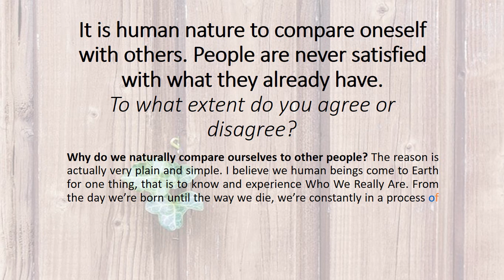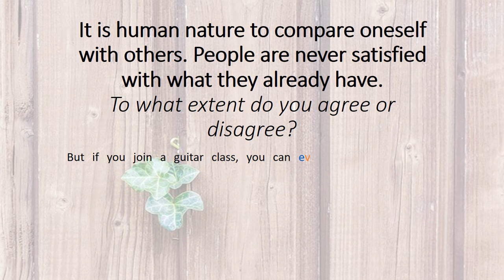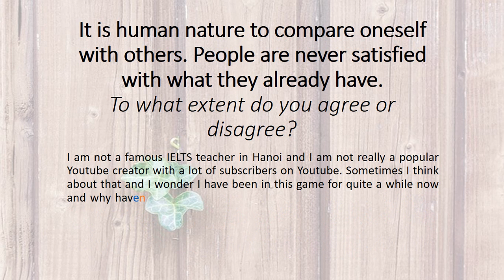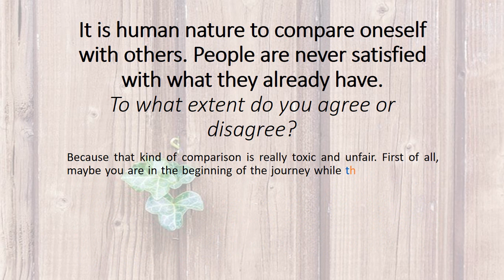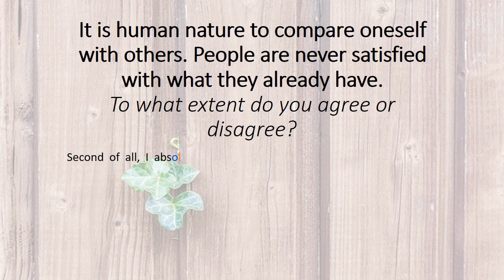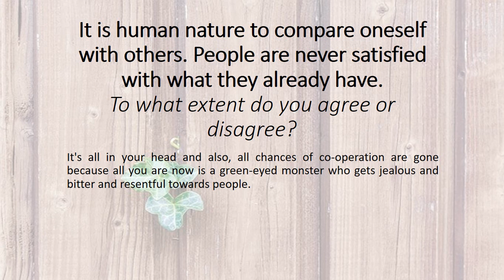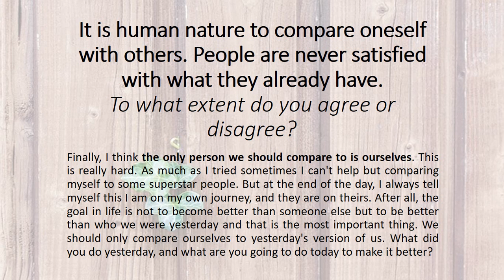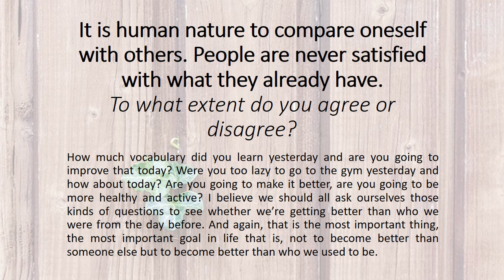Bài văn ý nghĩa của Andy - Hạnh's blog